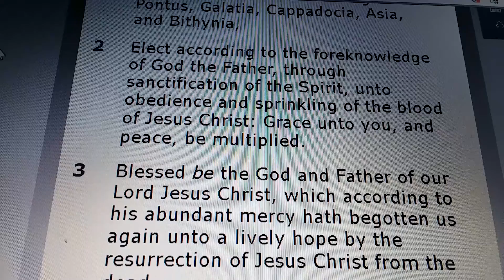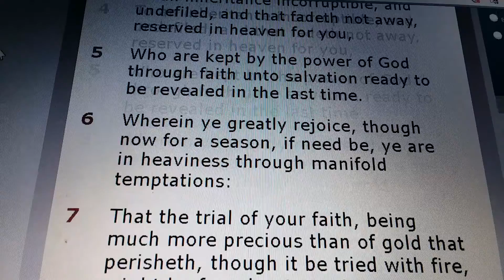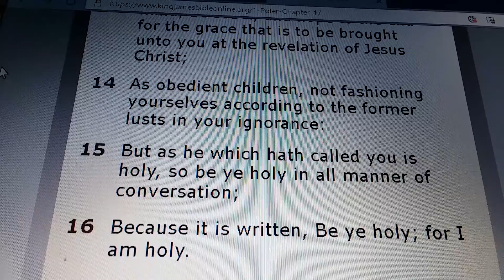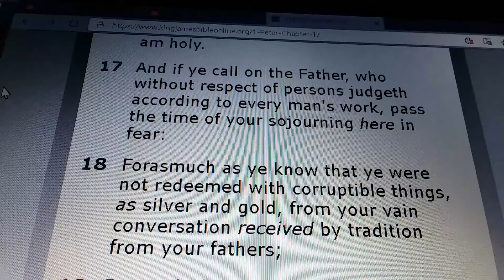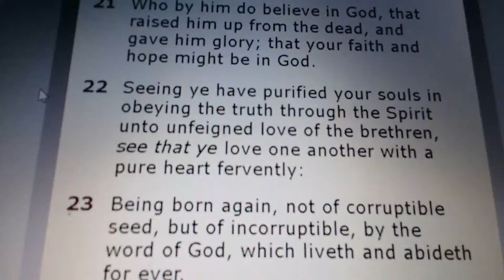1 PETER Chapter 1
1 PETER 1:

1) Peter, an apostle of Jesus Christ, to the strangers scattered throughout Pontus, Galatia, Cappadocia, Asia, and Bithynia,

2) Elect according to the foreknowledge of God the Father, through sanctification of the Spirit, unto obedience and sprinkling of the blood of Jesus Christ: Grace unto you, and peace, be multiplied.

3) Blessed be the God and Father of our Lord Jesus Christ, which according to his abundant mercy hath begotten us again unto a lively hope by the resurrection of Jesus Christ from the dead,

4) To an inheritance incorruptible, and undefiled, and that fadeth not away, reserved in heaven for you,

5) Who are kept by the power of God through faith unto salvation ready to be revealed in the last time.

6) Wherein ye greatly rejoice, though now for a season, if need be, ye are in heaviness through manifold temptations:

7) That the trial of your faith, being much more precious than of gold that perisheth, though it be tried with fire, might be found unto praise and honour and glory at the appearing of Jesus Christ:

8) Whom having not seen, ye love; in whom, though now ye see him not, yet believing, ye rejoice with joy unspeakable and full of glory:

9) Receiving the end of your faith, even the salvation of your souls.

10) Of which salvation the prophets have enquired and searched diligently, who prophesied of the grace that should come unto you:

11) Searching what, or what manner of time the Spirit of Christ which was in them did signify, when it testified beforehand the sufferings of Christ, and the glory that should follow.

12) Unto whom it was revealed, that not unto themselves, but unto us they did minister the things, which are now reported unto you by them that have preached the gospel unto you with the Holy Ghost sent down from heaven; which things the angels desire to look into.

13) Wherefore gird up the loins of your mind, be sober, and hope to the end for the grace that is to be brought unto you at the revelation of Jesus Christ;

14) As obedient children, not fashioning yourselves according to the former lusts in your ignorance:

15) But as he which hath called you is holy, so be ye holy in all manner of conversation;

16) Because it is written, Be ye holy; for I am holy.

17) And if ye call on the Father, who without respect of persons judgeth according to every man's work, pass the time of your sojourning here in fear:

18) Forasmuch as ye know that ye were not redeemed with corruptible things, as silver and gold, from your vain conversation received by tradition from your fathers;

19) But with the precious blood of Christ, as of a lamb without blemish and without spot:

20) Who verily was foreordained before the foundation of the world, but was manifest in these last times for you,

21) Who by him do believe in God, that raised him up from the dead, and gave him glory; that your faith and hope might be in God.

22) Seeing ye have purified your souls in obeying the truth through the Spirit unto unfeigned love of the brethren, see that ye love one another with a pure heart fervently:

23) Being born again, not of corruptible seed, but of incorruptible, by the word of God, which liveth and abideth for ever.

24) For all flesh is as grass, and all the glory of man as the flower of grass. The grass withereth, and the flower thereof falleth away:

25) But the word of the Lord endureth for ever. And this is the word which by the gospel is preached unto you.